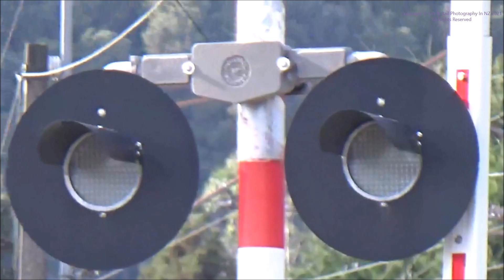Raurimu Level Crossing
Today we are at Raurimu Level Crossing at the base of the Raurimu Spiral.

Features:
Western Cullen Hayes E-Bells
Montrose of Penrose LED Lights
Kyosan Barriers